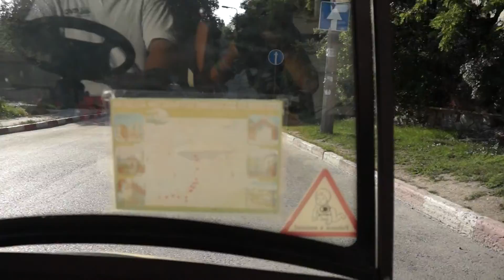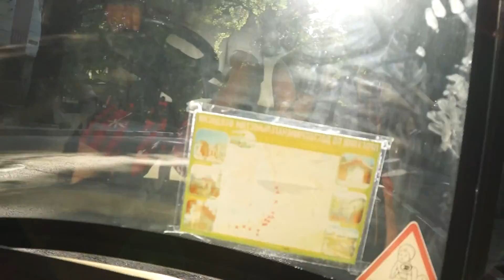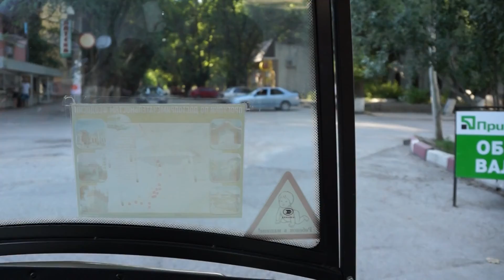Феодосия. Артем Мохов.